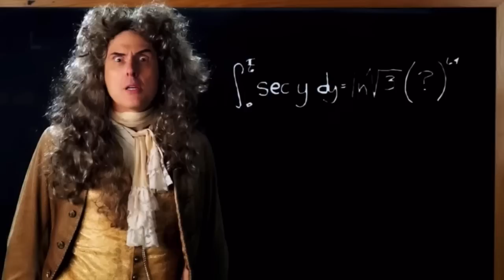ERB verses that go completely berserk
Some obvious ones missing (to avoid repetition from previous videos)
Not a ranking either